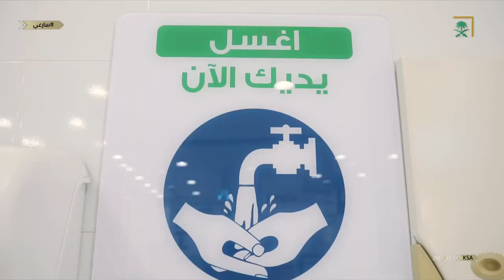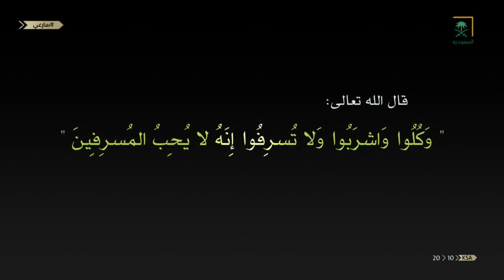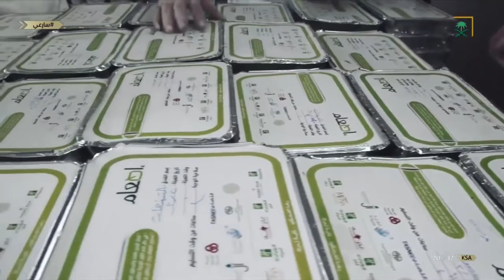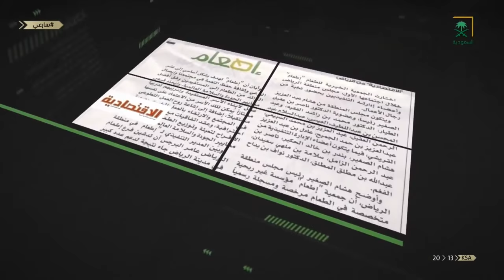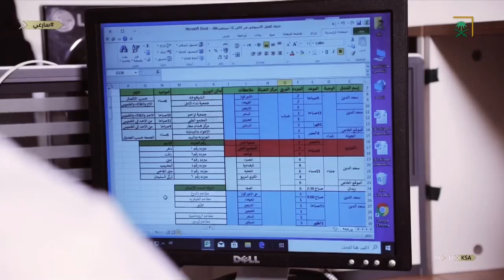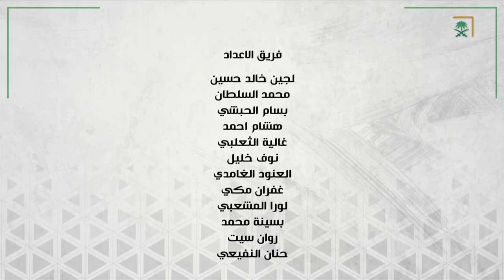برنامج سارعي ليوم الخميس 1441/02/11هـ